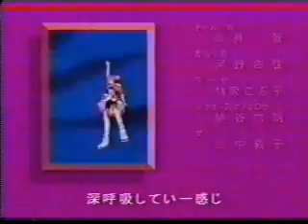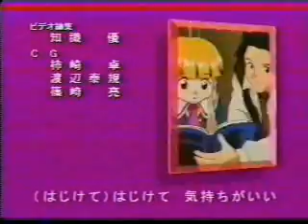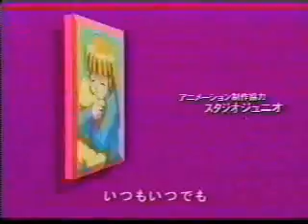Super Doll Licca Chan Capitulo 25 - Parte 3 - Sub Español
Parte 3 del Capitulo 25 de Super Doll Licca Chan.
En japones con subtítulos en español.

Preguntas frecuentes:
-¿Subirás el cap completo a Youtube?
*Si, y un link para ver on-line tambien.

-Siento que los subtitulos van algo atrasados.
*Si, ya te dije que no soy fansub profesional los subtitulos pueden haber tenido algun error, pero yo los veo perfectos.

-Soy yo, o en este episodio también solo se oye de una bocina?
*Si, la mitad del capitulo se oye solo de la bocina derecha, la otra mitad se oye con la bocina izquierda.

-¿Porque?
*Culpa a la convertidora. Si no te gusta, cómprame una nueva.

-¿Y eso a que va?
*Tons no te estés quejando.